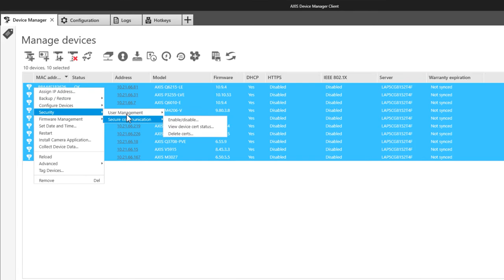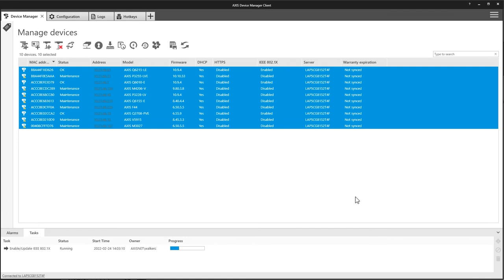Configure IEEE802.1X certificates and activate the protocol using AXIS Device Manager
Configure devices with client certificates for IEEE802.1X where those certificates are signed by AXIS Device Manager using either a standalone Certificate Authority generated by AXIS Device Manager or a 3rd party Certificate Authority imported into AXIS Device Manager. AXIS Device Manager also uploads the Authentication Certificate required for IEEE802.1X.